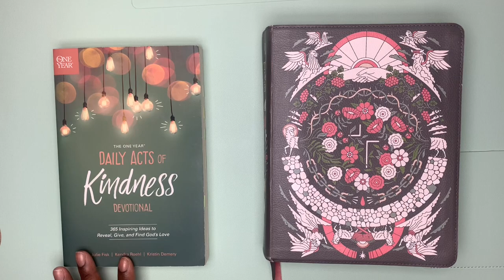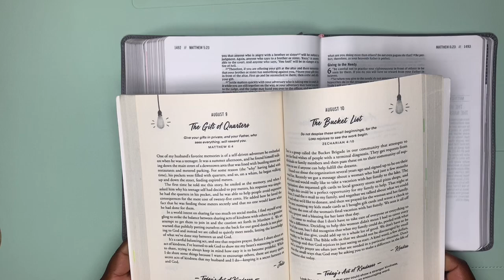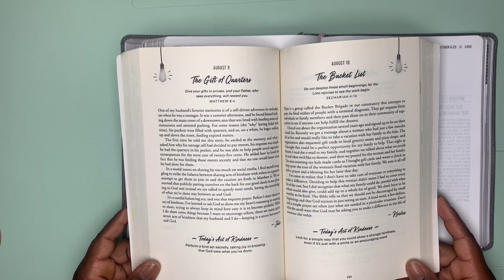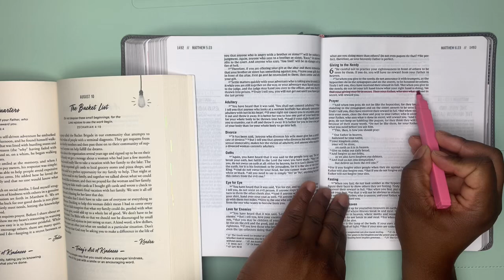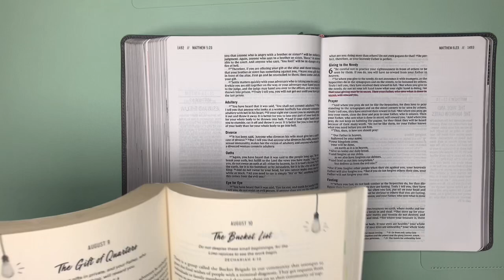Daily Acts of Kindness Devotional | The Gift of Quarters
☁️Comfort

☁️Cozy

☁️ Cool

Comfortable In Christ

Hello! My name is Charlene. I’ve been sitting and reflecting life. I keep meditating on scripture concerning women and then I look out into the world and see the complete opposite. I wanted to do something. I want to be the difference. I want to encourage you as you decide to be the difference. I want to share, support, inspire, and encourage biblical living. Please join me here. I hope to have a strong, God fearing following desiring to live biblically as Holy women. 💜.